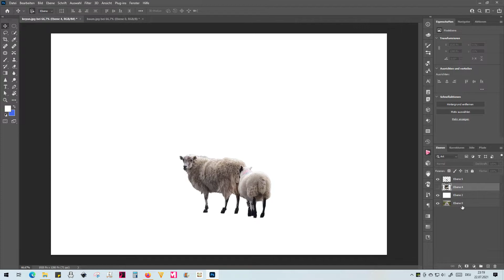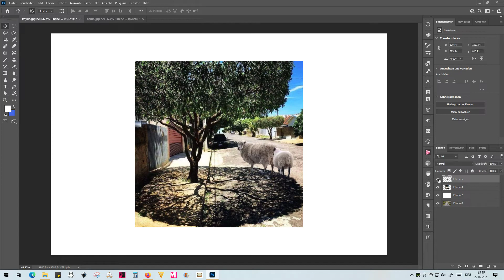Photoshop - Objekt freistellen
Adobe photoshop tutorial in 2021.
Wie benutzt man das Ausbessern-Werkzeug in Adobe Photoshop. Das zeige ich euch anhand eines Beispiels. Es gibt mehrere Möglichkeiten in adobe PS. Das Tutorial hilft euch hoffentlich, es besser anwenden zu können.